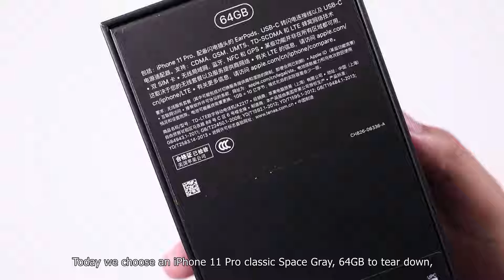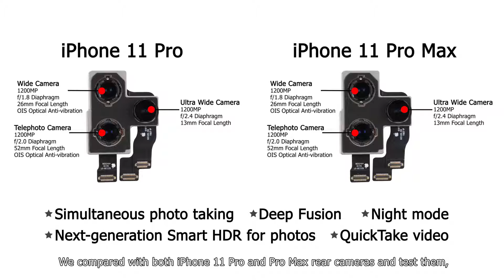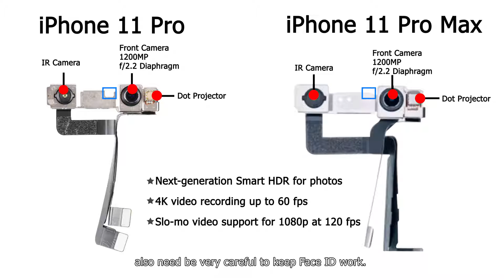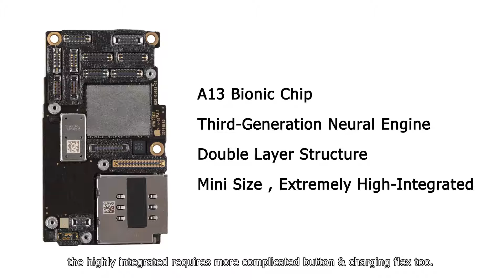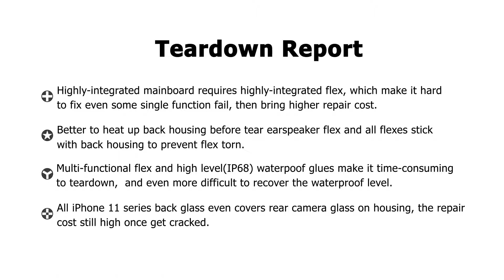iPhone 11 Pro Teardown